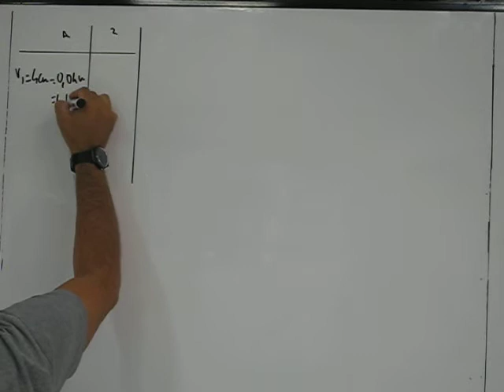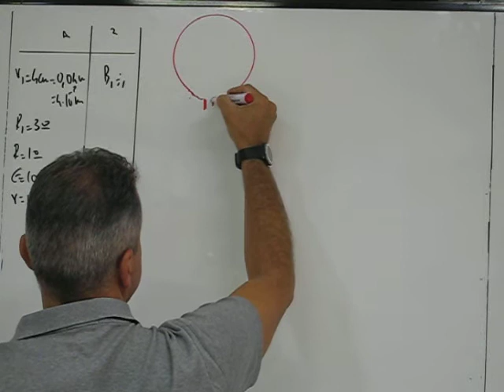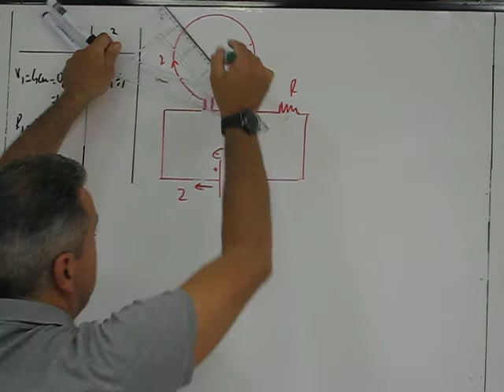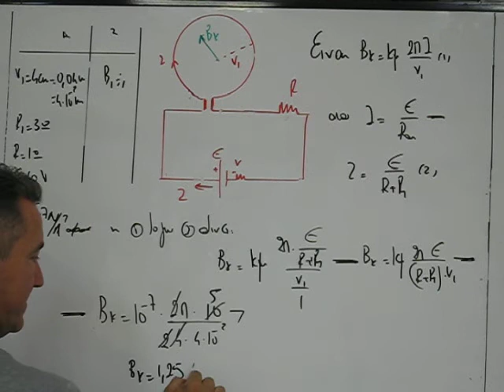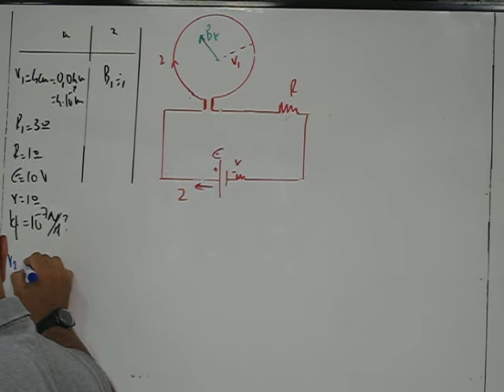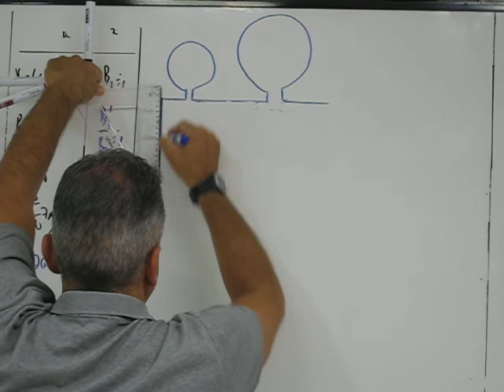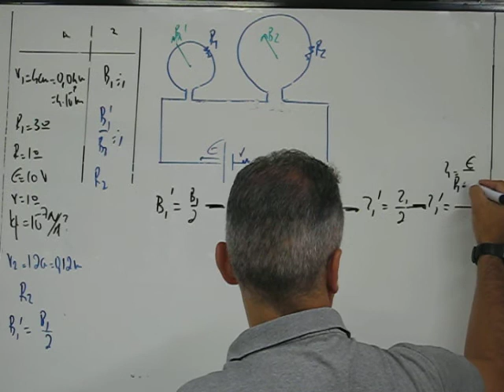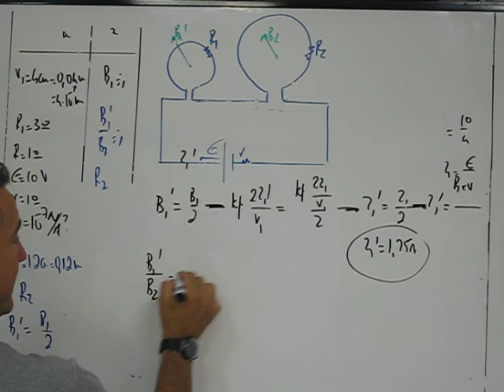Ασκήσεις Φυσικής Γ' Λυκείου Κατεύθυνσης - Ηλεκτρομαγνητισμός (Μέρος 3)